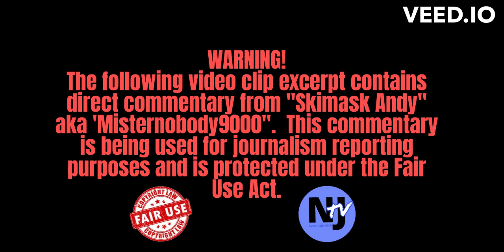Skimask Andy Abruptly Ends Panel Call on his "e-Boyfriend", Just as Things get "Juicy"!!!ip2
Skimask Andy aka @psychicskimask ends his panel call with his "e-Boyfriend" just as the conversation gets "juicy"!!!